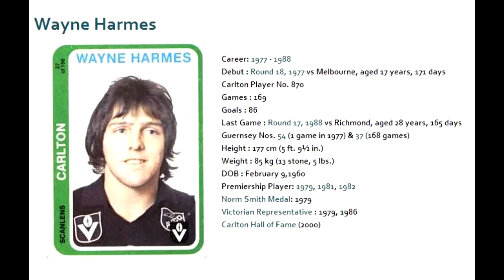Wayne Harmes 1988 - Carlton Football Club Past Player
Vision from Wayne Harmes' 1988 VFL season for the Carlton Football Club.